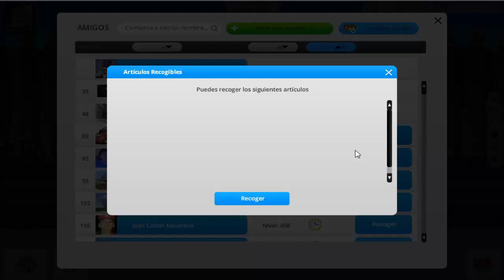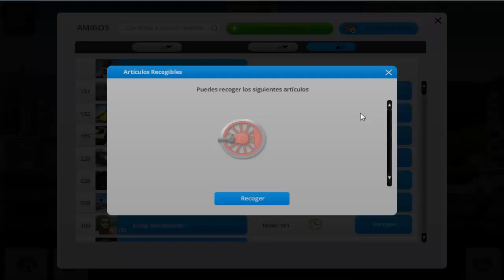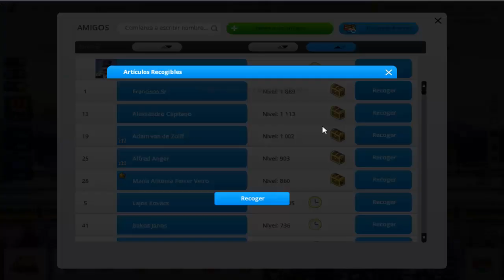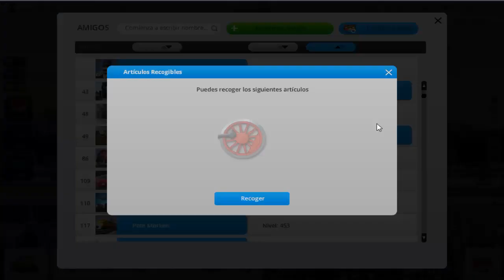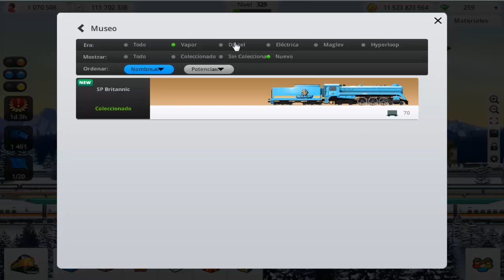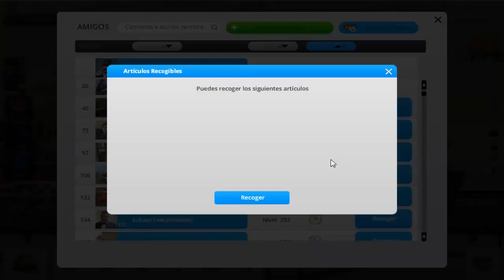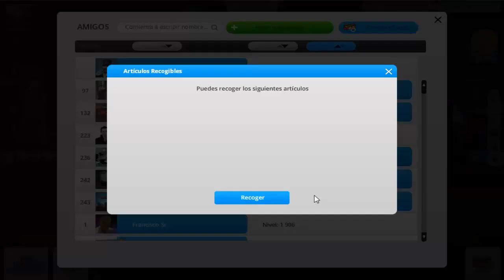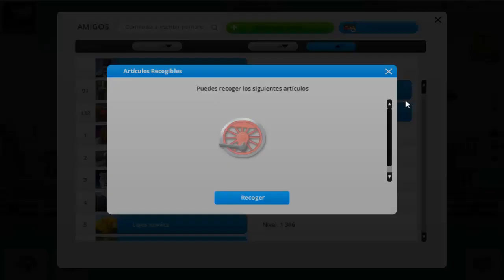Train Station "Cap. 233 - Nivel 332" por Tony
Capítulo 233: Sigo con la estación, consigo llegar al nivel 332; además continuo mandando trenes de pasajeros y trenes de mercancías para conseguir recursos, etc. en el juego TRAIN STATION.
Train Station es un juego de construcción para Android, Facebook y navegador (Portal Pixel), con colección de trenes, contratos y aventuras.
¡¡Buen juego!!